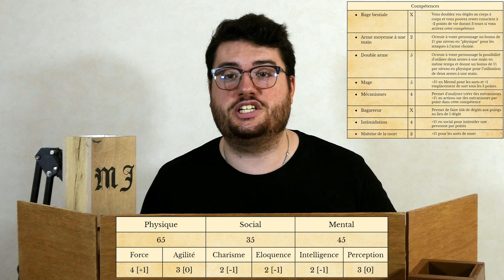Notre Jeu de Rôle : Les Phénixs Divins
Dans cette vidéo je vous présente le jeu de rôle auquel nous jouons, c'est un création originale de notre part inspirée d'Aventure et de Dungeons&Dragons. Sauf pour l'univers dans lequel se déroule nos campagnes qui est une totale invention de notre part (avec quelques références que je vous invite a les trouver et les mettre en commentaire).

Vidéo 1/12 du défi des 12 mois

Profitez bien 🤘

Intro : 00:00 - 00:25
Le jeu de rôle : 00:25 - 01:54
Notre Univers : 01:54 - 08:45
Le Système de jeu : 08:45 - 18:12
Outro : 18:12 - 19:10